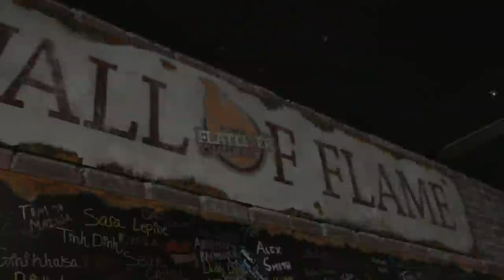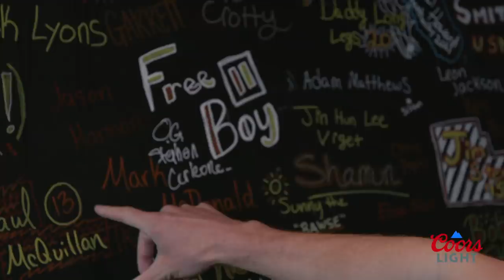Billy Football Does HOT WING Flatliner Challenge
Our very own Billy Football has done tons of great things in his life: graduating college, knocking out Jose Canseco, and taking care of his animals. But now he faces a brand new challenge: The Flatliner Challenge. Can William Pigskin devour 10 of the hottest wings out there and get inducted into the Wall of Flame?